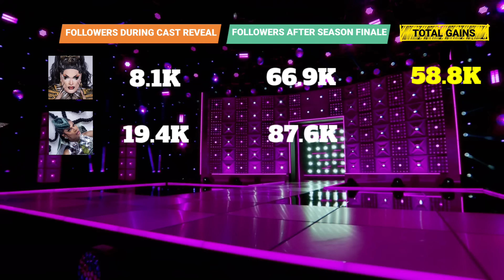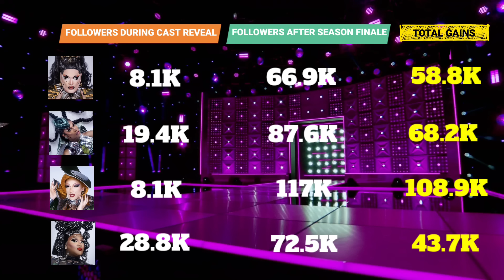Instagram Gained Followers of Season 16 Queens of Rupaul's Drag Race After Season Finale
Let's find out the Followers growth / Instagram gains of season 16 queens of rupaul's drag race from cast reveal day (December 6, 2023) to post season finale (April 21, 2024)